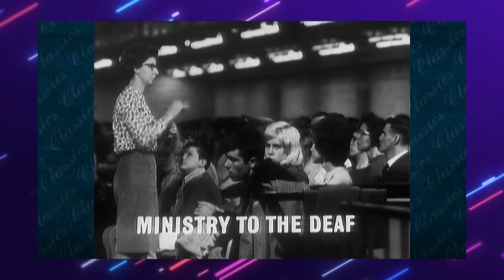What Happens To Us After We Die Reality Decoded REALITY DECODED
Since time immemorial, mankind has looked to the stars whether there was anything above or below us. Have you ever stopped to think of life after death?
REALITY DECODED

1. Blue Yeti Microphone

2. Onn Mechanical Keyboard
3. GoPro Hero 5 Black Camera
4. Aokeo Pop Filter
5. Boom Arm Mic Stand
6. JBL Professional 306P MkII Next-Generation 6" 2-Way Powered Studio Monitor
7. Ryzen 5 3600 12 Core Processor
8. Razor Ripsaw Capture Card
9. AVerMedia Live Gamer Duo Capture Card Dual HDMI
10. Corsair Gaming Sniper Mouse
11. Casio CT-X700 61-Key Portable Keyboard W/ MIDI
12. Roland RT-30K Bass Drum Trigger
13. Roland RT-30H Tom Trigger
14. Sony WHCH700N Headphones Noise Cancelling
15. AKAI Professional MPK Mini MK3
16. Mixcraft 9 Pro Studio DAW
17. Shure PG ALTA 7-Piece Drum Microphone Kit
18. Blue Yeti Nano Microphone
19. ZOTAC Gaming GeForce GTX 1660 Super 6GB GDDR6
20. Led Strip Lights Waterproof, DAYBETTER 32.8ft LED Tape
21. DBLLF Trippy Mountain Tapestry Ocean
22. Drum Dampeners Gel Pads
23. USB C Charger, JOVNO 65W
24. Xcentz USB Charger Multi Port
25. Neewer Dimmable 5600K USB LED Video Light 2-Pack
26. Neewer 8"/20.3cm Dual Camera Mount Tripod Bracket
27. Skymore 24 LED USB Book Light, Clip Desk Lamp
28. Phone Tripod Mount with Remote 360 Rotation
29. Everbeam 395nm 10W UV LED Black Light
30. Wireless Microphone Rechargeable(Work 13-18hs) Cardioid Dynamic Mic
31. Ryzen 5 2600 Processor
32. ASRock B550 PRO4 MotherBoard
33. ASRock B450 PRO4 MotherBoard
34. Roland TM-2 Acoustic Drum Trigger Module
35. Alesis Strike Pro Drum Trigger Module
36. Tascam US-16x08 Rackmount USB Audio/MIDI Interface
37. Behringer Xenyx 802 Premium 8-Input 2-Bus Mixer with Xenyx